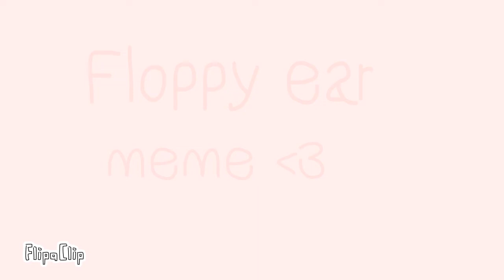Floppy Ears meme